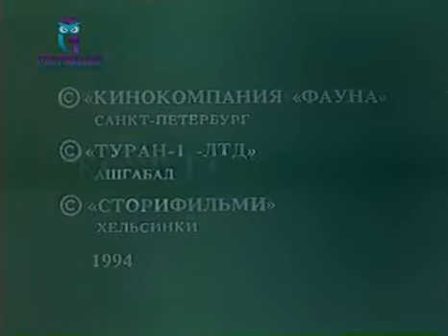По следам Теке